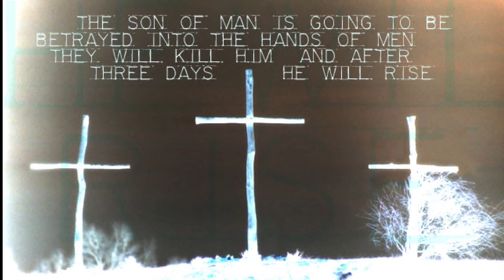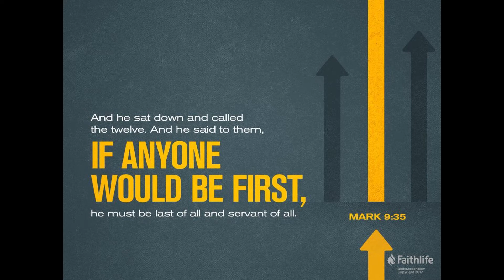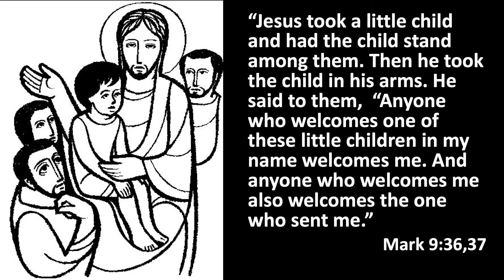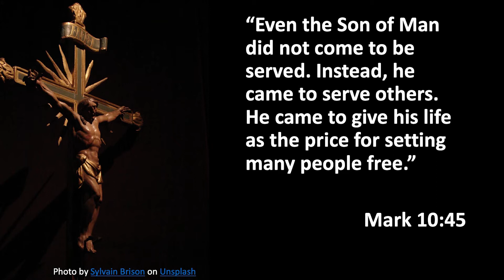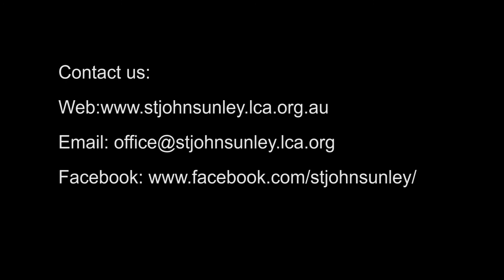St Johns Worship@Home Sermon 31 for Sunday 19/9/2021. Welcoming The Little Ones.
Theme: WELCOMING THE LITTLE ONES
Do you remember the saying, 'Children are to be seen and not heard?' If you’re older, this is how childhood seemed. Adults were very powerful, and children not so much. In Jesus’ day, childhood was precarious because of sickness and war. And children who did grow up were put to work as soon as they were physically able. Children were valuable only once they became adults. Today Jesus shows us that God loves the little ones, those who are needy and vulnerable. He challenges his disciples, and us too, to stop playing power games, and to realise that we are loved by God freely and fully. We don’t deserve it. We can’t earn it. And it’s from this space of security that we are called to love all the little ones one in our world, whether adult or child.

 Pastor Andrew Brook